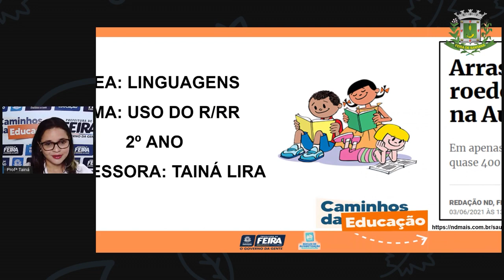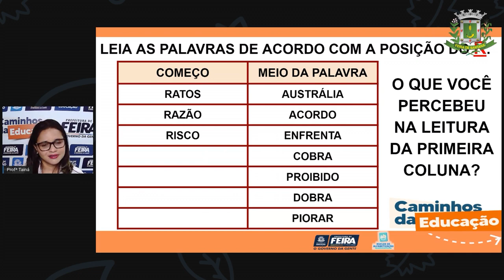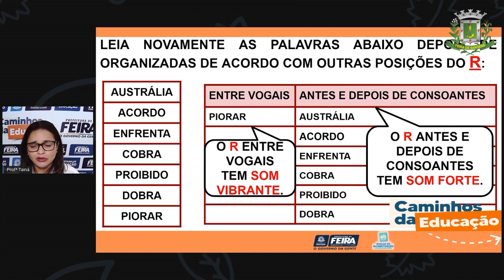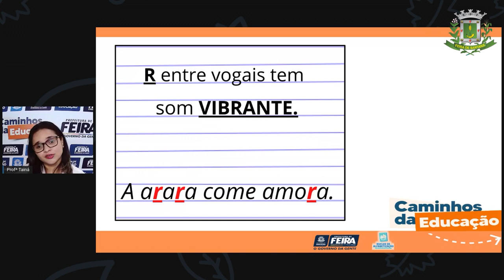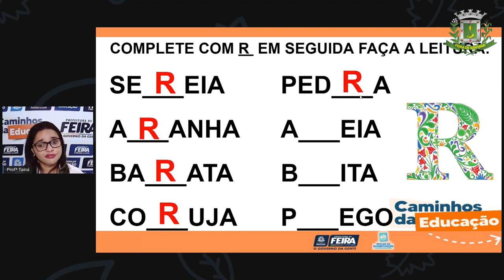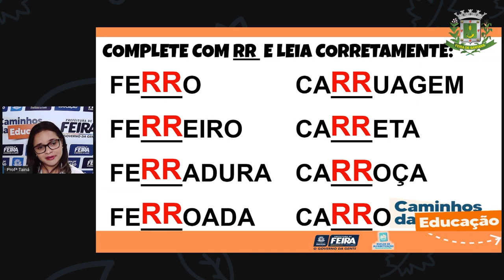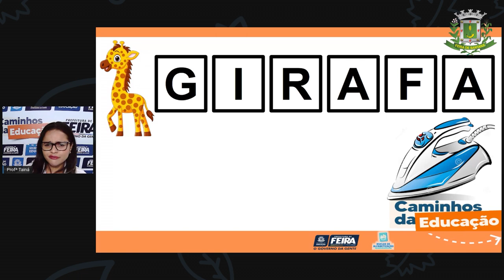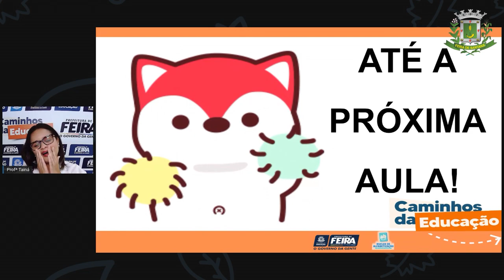Aula 105 2ºANO Profª Taina Linguagens Regularidade ortográfica, “R” e “RR”